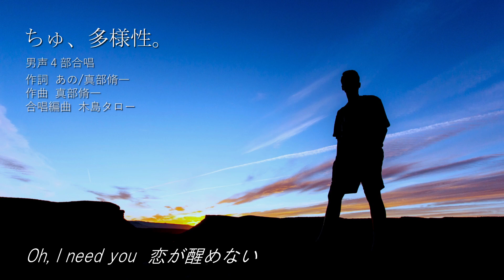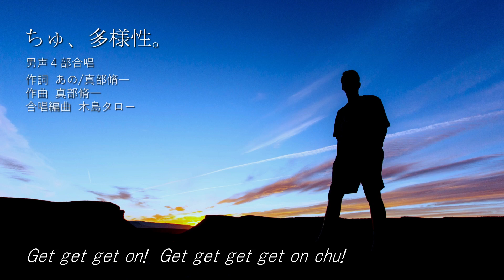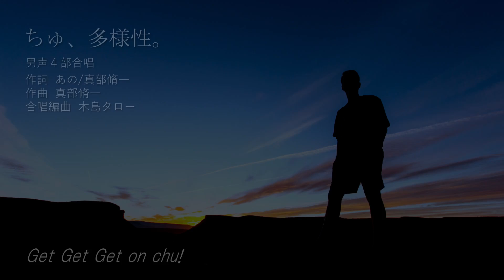【男声合唱】ちゅ、多様性。／ano（TVアニメ『チェンソーマン』第7話EDテーマ）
このチャンネルでは歌声合成ソフトで制作した合唱音源を公開しています。
▼楽曲音源、パート別音源のご希望はこちらから

「ちゅ、多様性。」
作詞：あの／真部脩一
作曲：真部脩一
合唱編曲：木島タロー

◆当チャンネルについて◆

「楽曲の魅力が伝わる演奏」をテーマに、歌声合成ソフトSynthesizer Vで制作した合唱音源を公開しています。
人気のポップス、定番合唱曲から、今後知られてほしい作品まで幅広く取り上げます。

音源は投稿者（シータ）の解釈で表現したものです。テンポ、強弱変化、アーティキュレーションなど、楽譜の表記とは必ずしも一致しませんので、練習用にお聴きになる際はご注意ください。

合唱団による音源と同じように、演奏の一つとしてお楽しみいただければ幸いです。

▼ 歌声合成について
Software：Synthesizer V Studio Pro
Vocal：Mai（女声）、Ryo（男声）
調声 & Mix：シータ

Synthesizer Vは強力な音声処理エンジンを持つ歌声合成ソフトウェアです。人間が歌っているかのように自然で、細かな部分まで本物のような歌声が特長です。

ハーモニーに重要なピッチ、音色、パートバランスも柔軟に調整可能のため、合唱作品の魅力を伝える方法の一つになり得ると思い、音源制作を行っています。

ダウンロードしてデータを共有する、CDに焼いて配布するなどの行為は不正使用となりますのでご遠慮ください。

動画URLを共有する、合唱団の練習で動画を再生することは大歓迎です！

▼ その他
投稿されていない楽曲音源、パート別音源をご希望の方はこちらからご依頼ください。
※コメント欄でいただいた楽曲リクエストは選曲の候補にいたします

当チャンネルでは週1曲を目標に動画を公開しています。